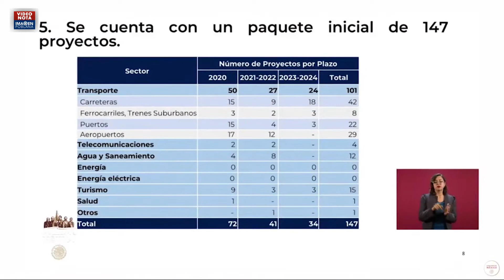Espera México plan de reactivación económica serio